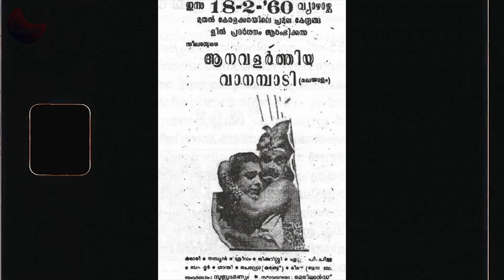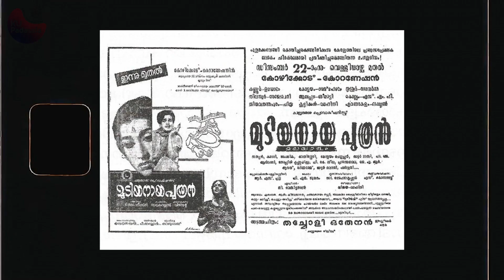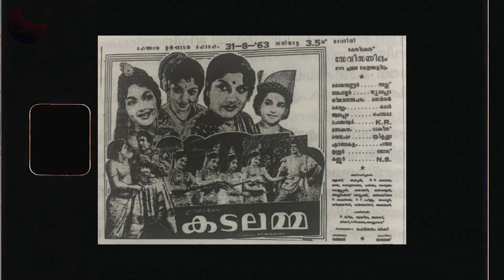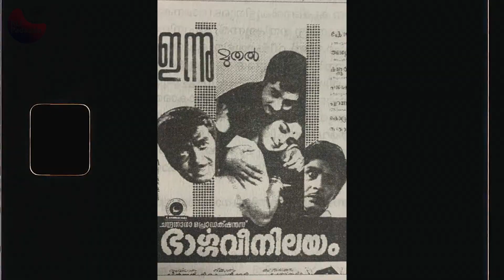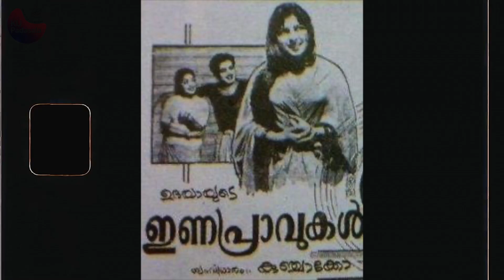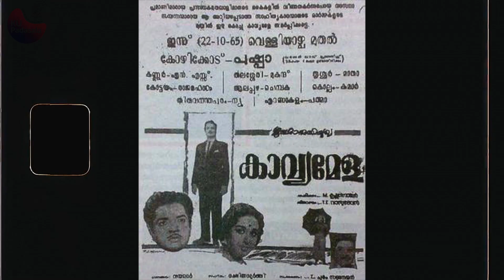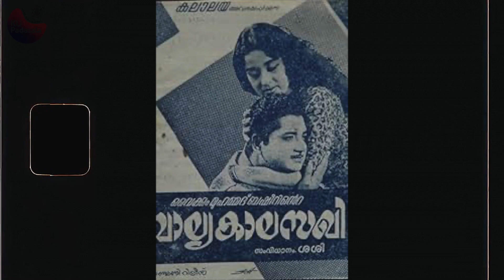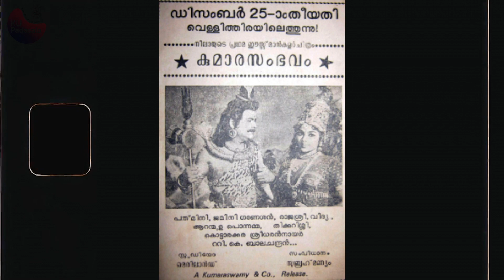മലയാളസിനിമയുടെ നാൾവഴികൾ - 3 | N P Muraleekrishnan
ജനപ്രിയകല എന്ന നിലയിൽ മലയാള സിനിമയുടെ വളർച്ചയും താരങ്ങളുടെ രൂപപ്പെടലും (1960-69)